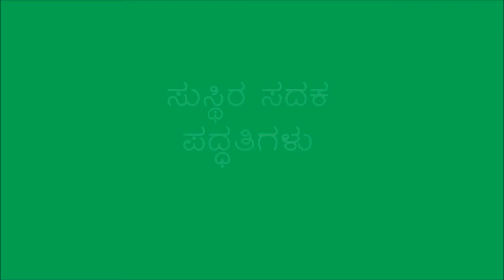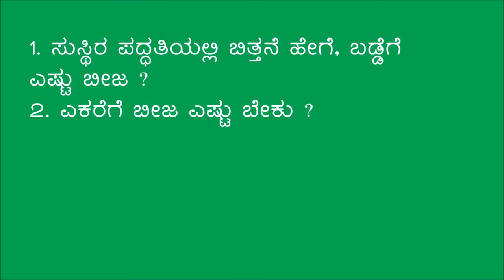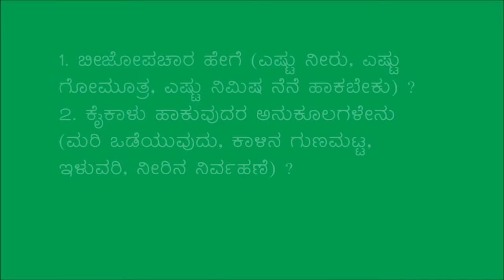Belagavi_Sadaka Byakud